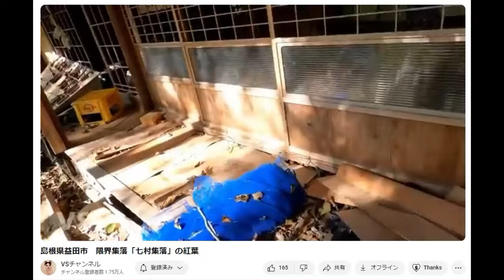【YOUTUBER】VSチャンネル「廃墟や廃村、過行く日本を取材」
島根県安来市　三軒の廃村「防床集落」

「件名：速稼塾（あなたのお名前）」